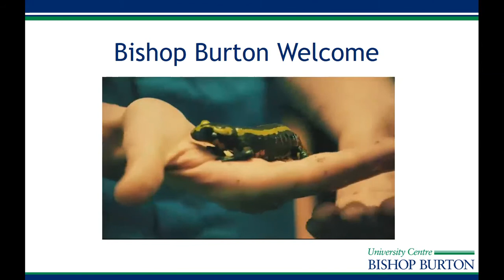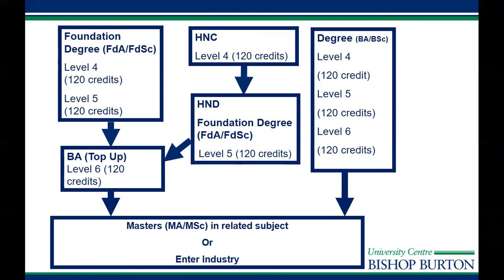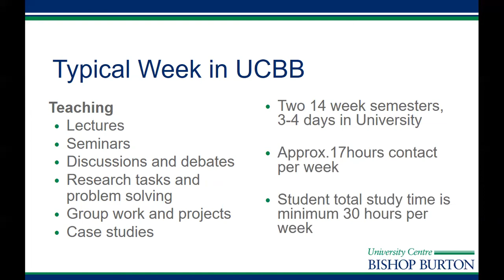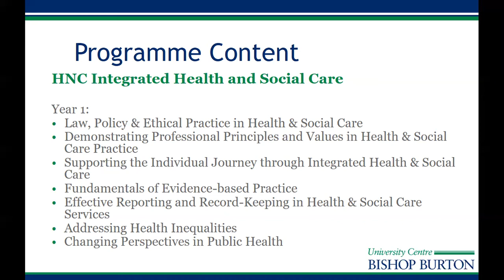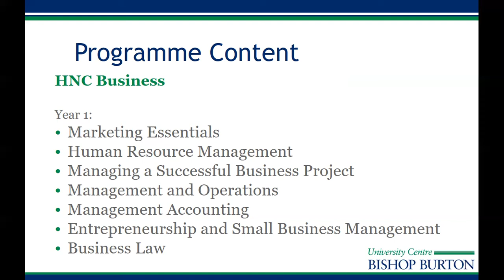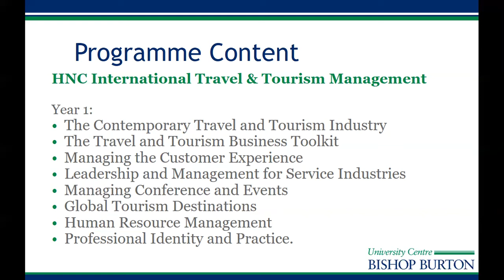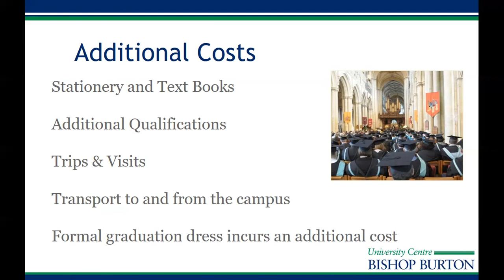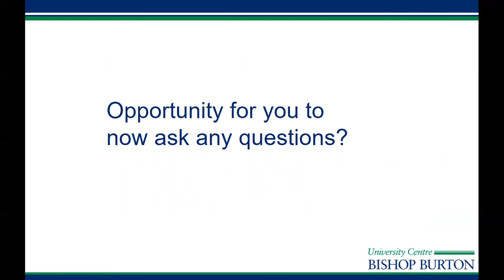UCBB Non-Land Based VOE recording